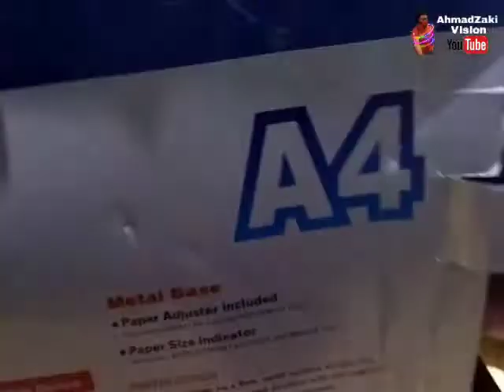A4 Paper Cutter ( No.828-4 )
Pemotong kertas A4 ini diperbuat dari bahan metal yang tahan lasak dan keras. Oleh itu pemotong kertas ini mempunyai berat yang menjadinya lebih stabil ketika kerja-kerja pemotongan kertas dibuat.

Pemegang pada pisau pemotong selesa untuk digengam dan ketajaman pisau adalah memuaskan.

Berikut merupakan spesifikasinya :

Model : A4 cutter OT600

A4 Paper, Photos, Documents, Card Cutter 10" x 12"

Excellent Home and Office Accessory

Product Features :

The paper cutter is an ideal cutting tool for various papers, phot, art cards etc

Strong steel base with paper size indicator as well as safety locking device

Paper size indicator - indicate A4/B5/A5/B6/B7 sizes